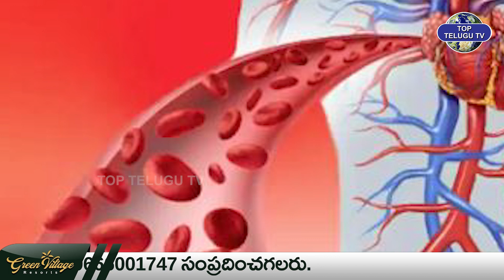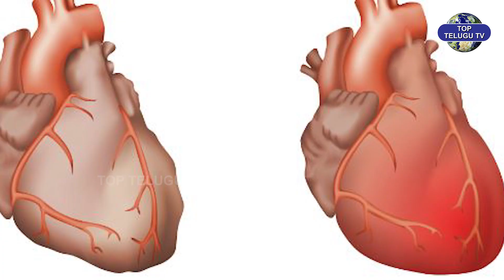Serious Side Effects of COVID-19 Vaccines | భయం పుట్టిస్తున్న కోవిడ్ టీకా..! | Top Telugu TV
Watch : Serious Side Effects of COVID-19 Vaccines | భయం పుట్టిస్తున్న కోవిడ్ టీకా..! | Top Telugu TV